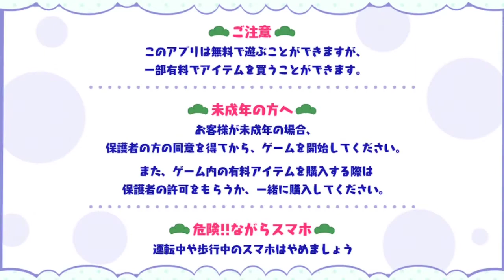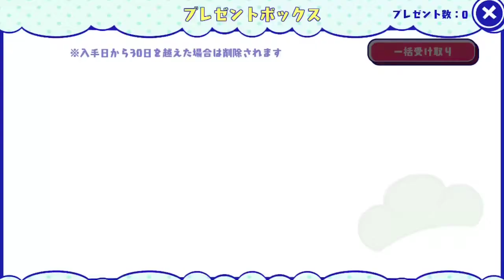[わ]【おそ松さん】しま松で島を開拓してみる実況＃１５